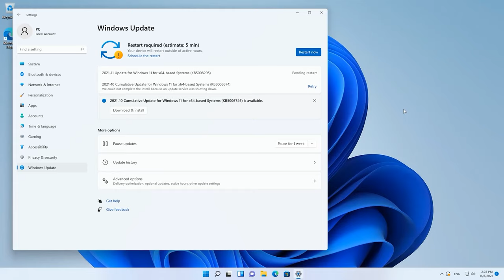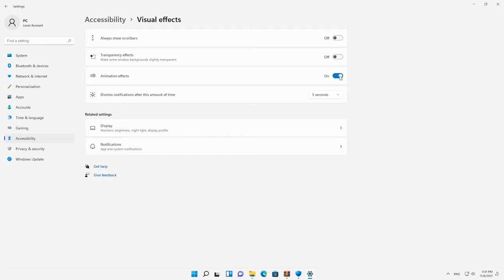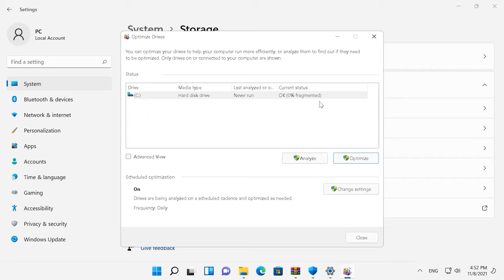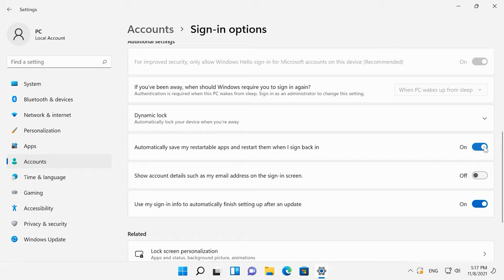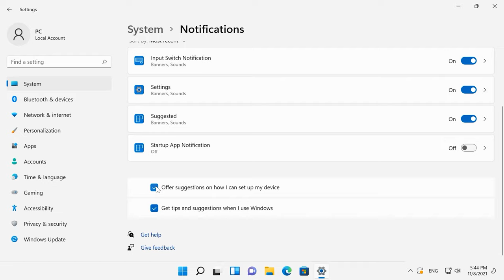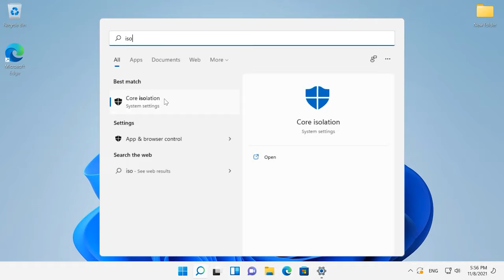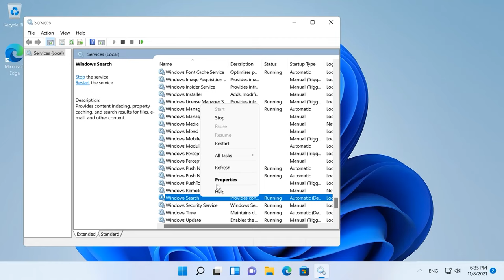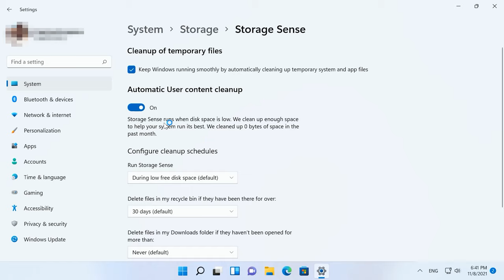🚀💻 Windows 11-Performance-Boost: So steigern Sie die Leistung Ihres Computers! 🚀💻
⭐⭐⭐⭐⭐In diesem Video zeigen wir Ihnen, wie Sie die Leistung Ihres Windows 11-Computers steigern können. Unsere Experten führen Sie durch bewährte Tipps und Tricks zur Performance-Optimierung und helfen Ihnen, das Beste aus Ihrem PC herauszuholen.

Die Leistung des Betriebssystems Windows 11 ist im Vergleich zum vorherigen Windows 10 verbessert. In der neuen Version des Betriebssystems hat Microsoft die Speicherverwaltung, die Festplattennutzung, die Anwendungspriorisierung und verschiedene andere Faktoren im Zusammenhang mit der CPU- und Akkuleistung verbessert.
Bei vielen Nutzern, insbesondere bei denen, die Windows 11 auf nicht unterstützten Geräten installiert haben, kann es jedoch zu Leistungsproblemen kommen, einschließlich Verzögerungen und gelegentlichem Einfrieren. Auch wenn es in den Pre-Insider-Builds noch kleinere Probleme gibt, zeige ich Ihnen ein paar bewährte Möglichkeiten, wie Sie Windows 11 schneller machen und seine Leistung verbessern können, indem Sie Ihren Computer beschleunigen.

📚 Inhalt:
00:00 – Intro
00:55 - Neustart und Upgrade
01:34 - Automatisches Laden von Anwendungen deaktivieren
02:38 - Deaktivieren von Animationen und visuellen Effekten
04:10 - Ändern des Stromversorgungsmodus
04:30 - Festplattendefragmentierung konfigurieren
05:48 - Ersetzen der Festplatte durch eine SSD und Hinzufügen von RAM
07:09 - Deaktivierung neu startbarer Anwendungen
07:50 - Deinstallation unnötiger Programme
08:33 - Temporäre Dateien löschen
08:57 - Deaktivieren von Benachrichtigungen und Tipps
09:36 - Deaktivieren von Hintergrundanwendungen
10:41 - VBS deaktivieren
11:22 - Deaktivieren des Spielmodus
12:00 - Einrichten von virtuellem Speicher, Auslagerungsdatei
13:03 - Leistungs-problembehandlung
13:29 - Deaktivieren der Suchindizierung
14:20 - Aktualisieren von Gerätetreibern
14:52 - Zeitbegrenzung im Bootmenü deaktivieren
15:25 - Aktivieren der Funktion "Speichersteuerung"
15:59 - Schlussfolgerung

Andere Videos